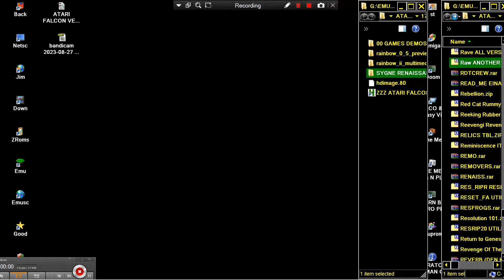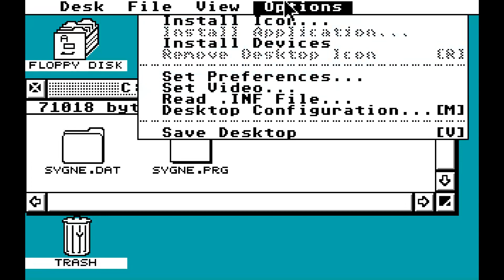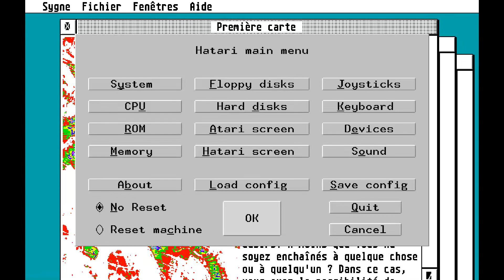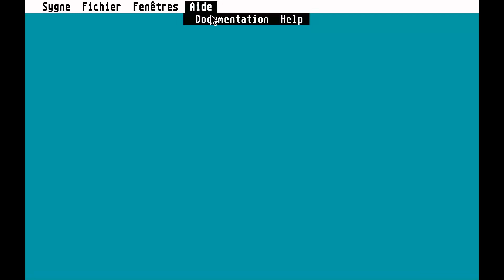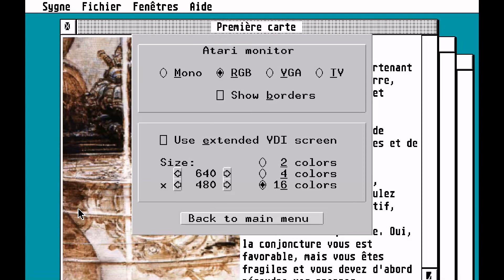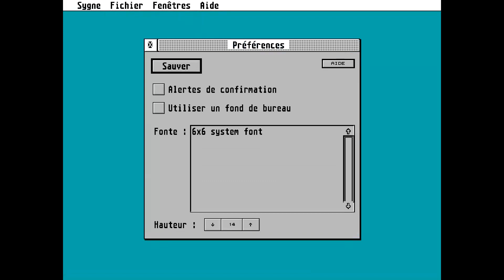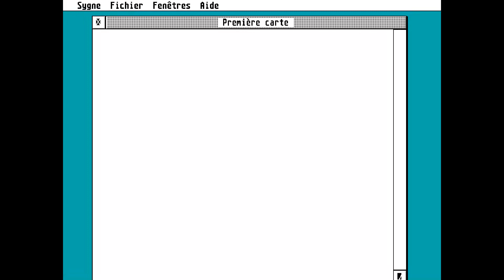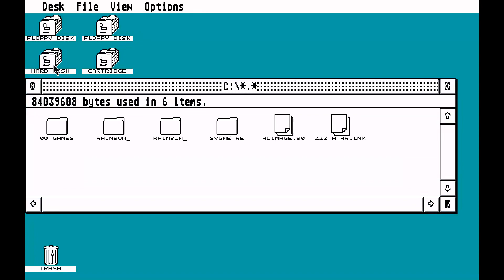ATARI FALCON SYGNE SYGNE 030 SYGNE030 JOKE PROGRAM MADE By RENAISSAINCE VGA TRUE COLOR